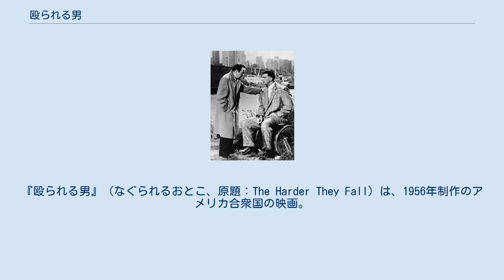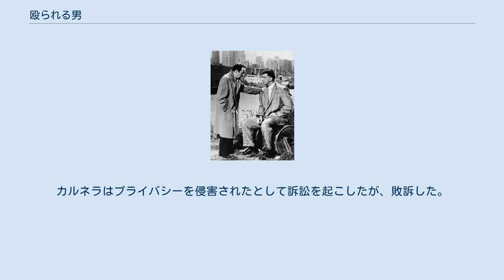殴られる男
ヒューゴー・フリードホーファーの作曲映画
マーク・ロブソンの監督映画
『殴られる男』（なぐられるおとこ、原題：The Harder They Fall）は、1956年制作のアメリカ合衆国の映画。
マーク・ロブソン監督。
 暗黒街の黒幕によって操られているボクシング界の内幕を暴いた社会派フィルム・ノワール。
『波止場』の脚本で知られるバッド・シュールバーグ原作の小説の映画化。
主演のハンフリー・ボガートの遺作。
また、マックス・ベアやジャーシー・ジョー・ウォルコットといった元ヘビー級ボクサーが出演している。
 失業中のスポーツライターのエディはある日、ボクシング・プロモーターのニックからトロ・モレノという新人ボクサーの売り出しを依頼される。
だがトロは、7フィートもある巨漢ながら力量はない見かけ倒しの男で、実はニックが相手を買収した八百長試合で勝ち進んでいた。
やがてトロは、前ヘビー級チャンピオンのガスと試合を行なうことになったが、その試合でガスはトロのあっけないパンチに倒れ、脳出血で死亡してしまった。
 トロを見世物にして甘い汁を吸うニックのやり方に憤りを感じたエディは、次の対戦相手ブラナンとの試合を前に、これまでの試合のインチキをトロに暴露した。
真実を明かされたトロは八百長なしの本気でブラナンとの対戦に臨むが、あっけなくダウンし、入院する破目に。
 翌日、トロのためにエディがニックの所に受け取りに行った金は、百数十万ドルの収入のうち、わずか49ドル余りだった。
しかもニックは、トロをいかさまマネージャーに売りとばして見世物にしようとしていた。
 金のためには血も涙もないニックの態度に腹をすえかねたエディは義侠心に目覚め、敢然と立ち向かうことを決意、ニックから受け取った金をトロにそっくり渡して彼を故郷のアルゼンチンに逃がしてやる。
そして、この一連の出来事を題材とした「殴られる男」の記事の原稿を書き起こす。
 主演のハンフリー・ボガート（左）とマイク・レイン。
 原作及び本作の新人ボクサー・トロは、プリモ・カルネラがモデルとされている。
カルネラはプライバシーを侵害されたとして訴訟を起こしたが、敗訴した。